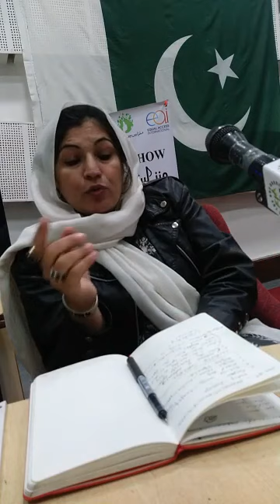Manzilain Hai Rastay Main"Women Rights"|Guest Shad Begum|Host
Listen Live Radio FM World Pakistan "The Power Of Voice"

Broadcasting Live from Islamabad Studio,

For Live Calls Dial 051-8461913

To Send SMS, Write FMW (space) Your Message & Send to 4471, (Pakistan Only)